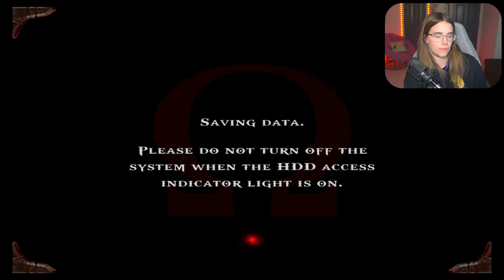The Challenges of Atlas and Poseidon | GOD OF WAR 1 | Part 6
Welcome back to my first playthrough of the original God of War series! This episode is a little bit of a struggle bus, as we venture further into Pandora's Temple, completing the gods' challenges to prove our worth.

0:00 Intro
1:04 Gameplay